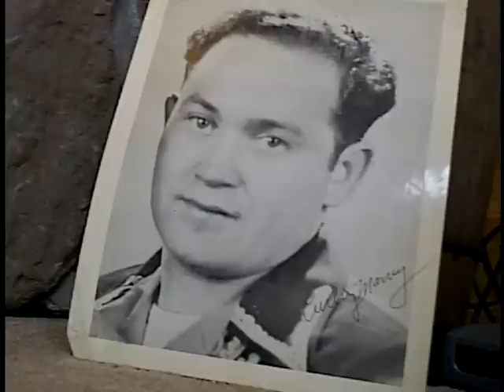Curley Money - Little Things You Do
Sung by Curley Money ...Country music,little things you do